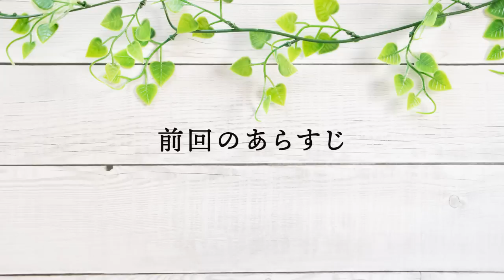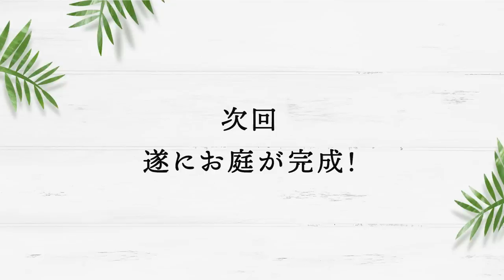【庭作り】鉢が多い庭＃6「レンガと乱形石を活用した庭造り」ガーデニングでの様々な活用法、テラス・アーチ・アプローチ【金井流ガーデンリメイク】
レンガと乱形石を活用して庭を演出！
様々な活用法でお庭を彩っていきます！
いよいよお庭も完成間近です！

-目次-

00:27　前回のあらすじ。
01:48　今回のお題・解説。
02:50　レンガアプローチの作り方。
04:44　もう一つのテラス作り。
07:40　玄関脇にレンガアーチを作る。
10:54　乱形石を鉢植え置きに。
12:31　テラスの仕上げ。
12:55　完成・ビフォーアフター。

2020年から始動した金井良一自身のブランド